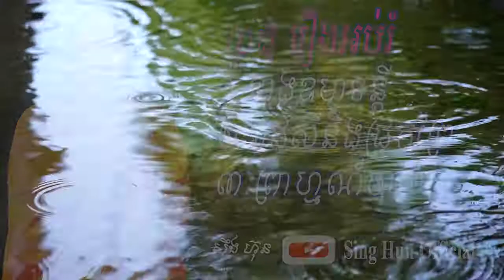ប្រជុំរឿងអប់រំ,ស៊ឹង ហ៊ុន, Sing Hun